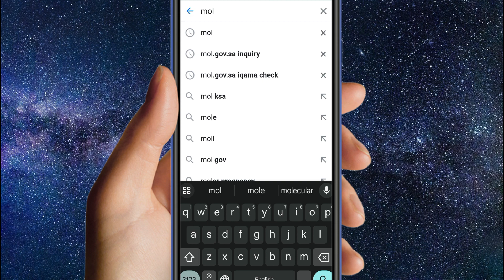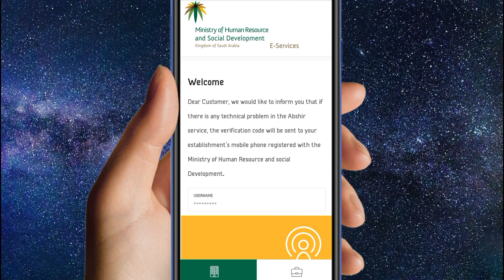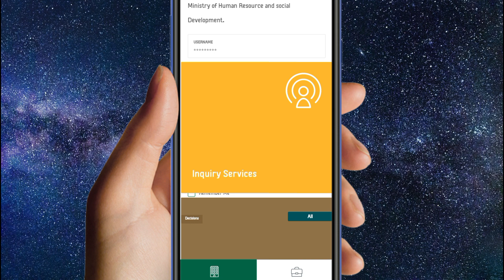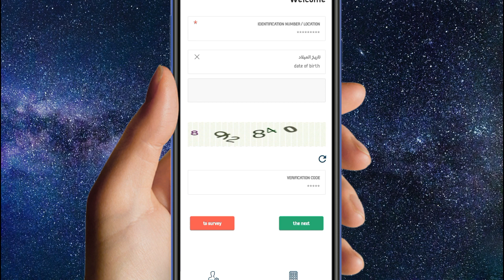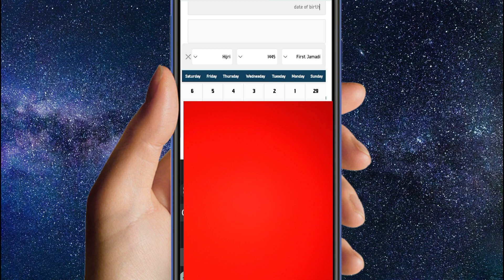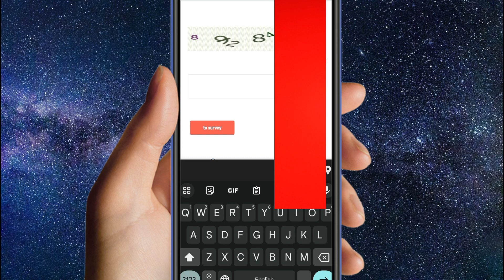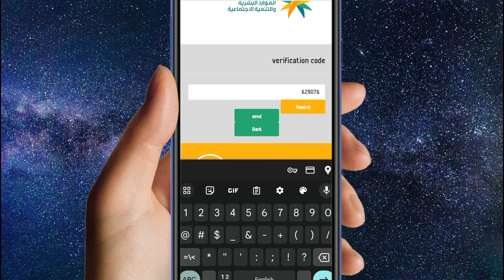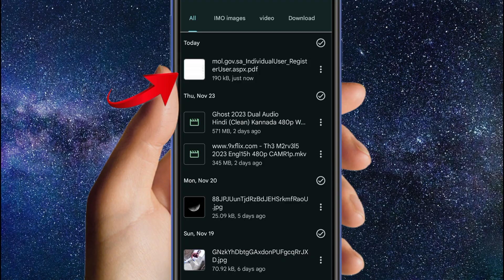iqama Expirey Check online || how to check iqama expiry date || iqama Expirey kaise check kare 2023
ہیلو دوستو میرا نام عمران ہے اور آج اس ویڈیو میں بتایا گیا ہے کہ (  iqama Expirey Check online ) اس لیے اس ویڈیو کو مکمل دیکھیں شکریہ ❤️🙏

हेलो फ्रेंड्स मेरा नाम है इमरान और आज इस वीडियो में ये बताया गया है कि ( iqama Expirey Check online ) तो प्लीज़ इस वीडियो को पूरा जरूर देखें आप का शुक्रिया ❤️🙏

about video

Hello friends my name is Imran and today in this video it has been told that ( iqama Expirey Check online ) so please watch this video completely thank you❤️🙏

how to check iqama expiry date without absher account
absher se kisi aur ka iqama kaise check kare
naya iqama kaise check karen
bina absher ke iqama ki expiry date kaise check kare
iqama expiry date check 2023
video link

hashtag